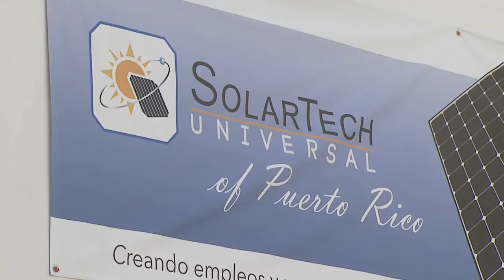Anuncian la creación de empleos en San Germán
A pesar de la crisis que actualmente enfrenta el País, son varias las empresas manufactureras que continúan expandiendo sus instalaciones en la Isla.  Próximamente se construirá una planta de energía renovable en el Suroeste de Puerto Rico.